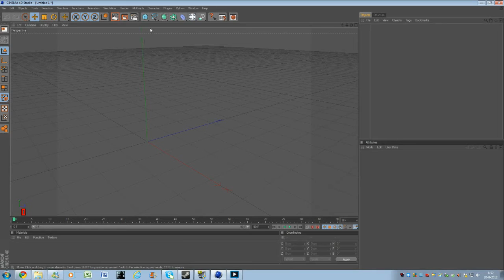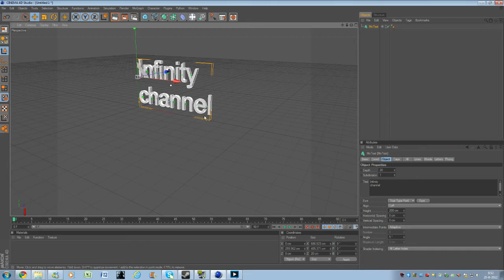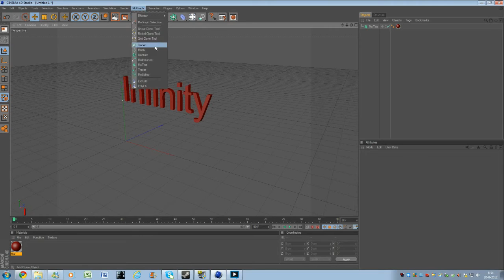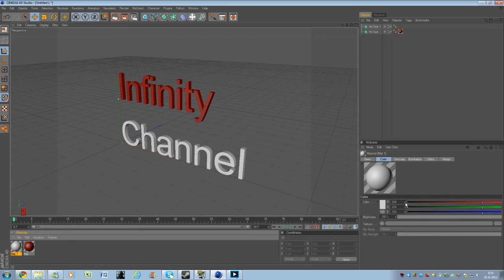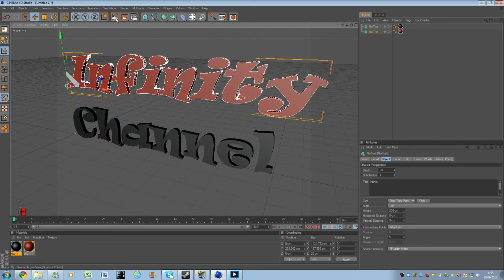Cinema 4d studio Tutorial tekst (Dutch)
Met Cinema 4D studio kun je van alles maken zoals logo's, animatie filmpjes, intro's. Het is alleen lastig alles onder de knie te krijgen. ik heb vandaag een filmpje gemaakt die je helpt een tekst mooi in 3D weer te geven.